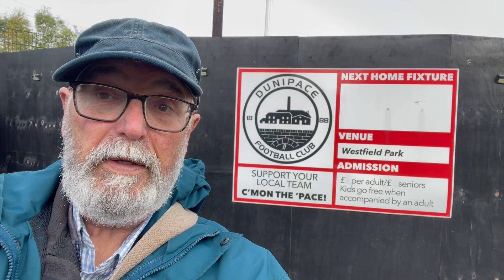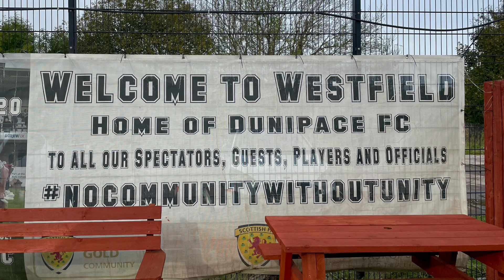Just the Goals; Dunipace v Bonnyrigg Rose. SWFL1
Just the goals from my Matchday vlog; Dunipace FC Ladies v Bonnyrigg Rose Ladies, Scottish Women’s Footlaball League One (SWFL1) .played at Westfield Park, Deny on Sunday 13th October 2024.